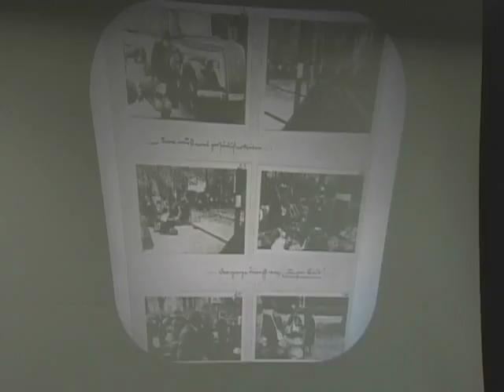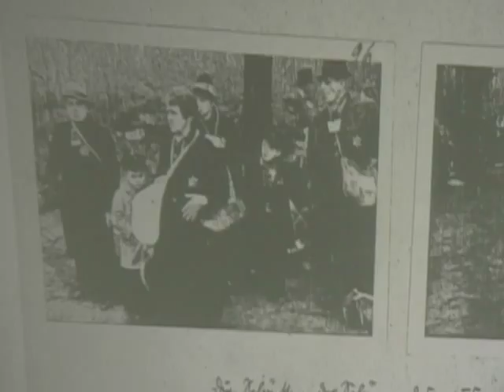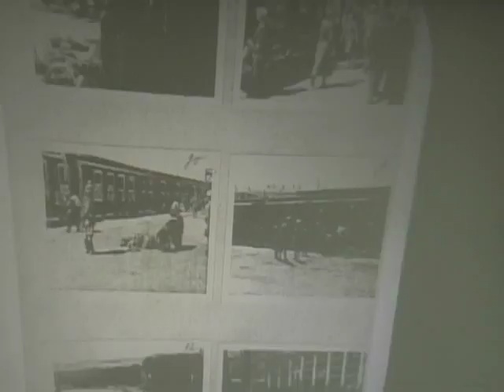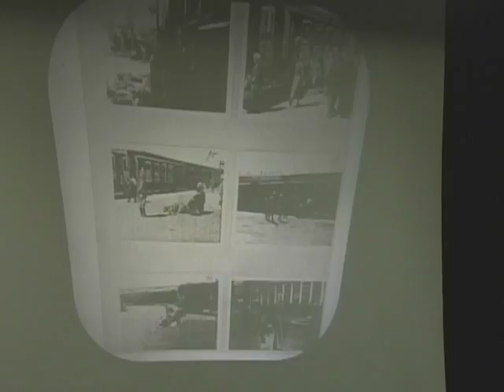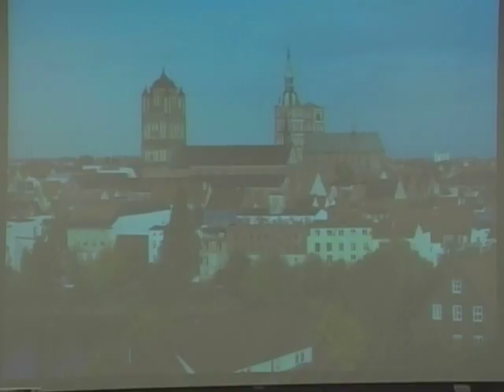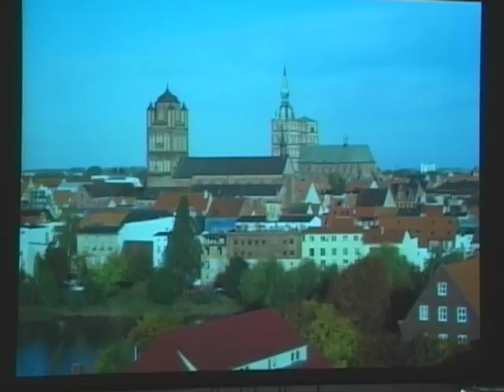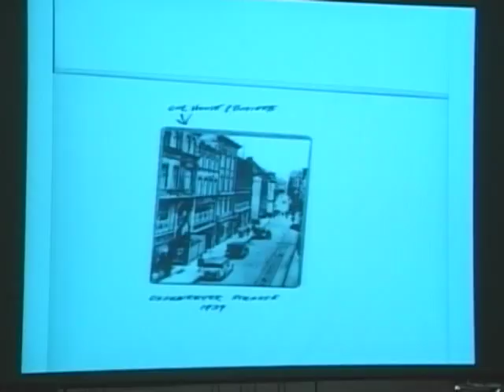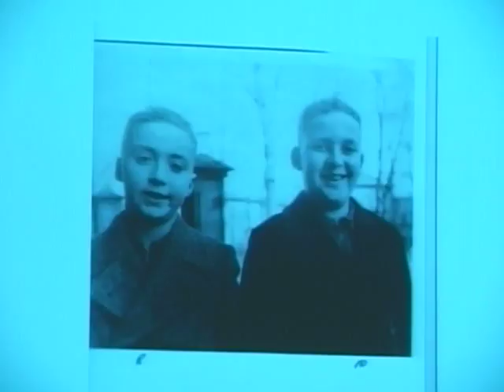February 5 - "Perspectives on Eastern European Jewish History and Culture Part 1" - Zachary Baker